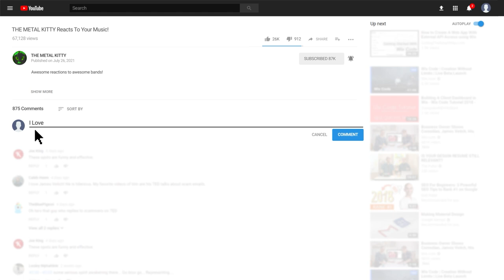JINJER- WALLFLOWER - THE METAL KITTY REACTION VIDEO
HEY METAL HEADS,

WANT ME TO REVIEW YOUR BAND?
FOLLOW AND PM ME ON IG OR FB!
STAY METALZ,
~The Metal Kitty

BAND: JINJER
SONG: WALLFLOWER
ALBUM: WALLFLOWERS-August 27th 2021
GENRE: PROGRESSIVE GROOVE METALCORE
FROM: DONETSK, UKRAIN

3rd single "WALLFLOWER", taken from the upcoming JINJER album “WALLFLOWERS”,
available via Napalm Records on August 27th 2021.

Vocals- Tatiana Shmailyuk
Drums- Vladislav Ulasevish
Guitar- Roman Ibramkhalilov
Bass- Eugene Abdukhanov

Cameraman - Shah Talifta
Steadicam Operator - Ihor Pravyk
Focus - Skrypnyk Taras
1st Camera Mechanic - Evitskyi Ivan
2nd Camera Mechanic - Didyk Andrii
Key Grip - Vladislav Kharkhorin
Lighting Team - Sergiy Pulym, Yakimenko Roman, Mokhov Andrij
Assistants - Kovalenko Maksym, Kovalyov Georgiy
Postproduction - 6east
2d Animation & Sand Picture Artists: Maria Galinskaia, Mykhailo Kovalchuk
Manager - Alexandr Antoshin
Backstage Photo - Alina Chernohor
Make Up - Pivtorak Oleksandra
Fireworker - Guzovski Yuri
Location - Kinopoint Location Agency

LYRICS:

Stay in, stay in, you can be alone
Stay in, stay in, you can feel like home
Breathe in, it's a place where you belong
Where no one, no one, no one does you wrong
Your castle is your fortress
Where you can lick your wounds
You are people avoiding people
And fall in love with solitude
They won't find me in my shell
The chances go to zero
I'm a guest in my own skin
I take it off and be myself
The outside is hostile
And the waves hit me hard
So I climb into my shell
To lick my wounds again
Silent and satisfied
Misunderstood and proud
Biting on my tongue
In fear of saying something wrong
My circle of old friends
Is getting empty, is getting empty
Getting empty emptier
And I don't really wish for
Really wish for new ones
I gotta go home
My batteries are low
This life is a lockdown
That's what it's all about
I never asked to be here
I hated that from the beginning
Turning molehills into mountains
I feel the pressure building
Should I just go on
Or jump over the wall
And say hello to the sick, sick world?

~END

🔥 SPECIAL THANKS TO: EVERYMANAWOLF 🔥

FOR HIS AWESOME NEW INTRO MUSIC FOR THE METAL KITTY ! 🎸